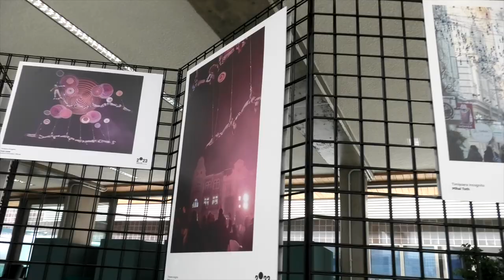Noticias de la Biblioteca Universitaria (01/12/2023)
Exposición fotográfica por el Día Nacional de Rumanía "Timisoara Incógnito. Libre de estereotipos"

El pasado viernes 1 de diciembre tuvo lugar en la Sala Gran Canaria del Edificio Central de la Biblioteca Universitaria, la Inauguración de la exposición Timisoara Incógnito. Libre de estereotipos, coincidiendo con el Día Nacional de Rumanía.